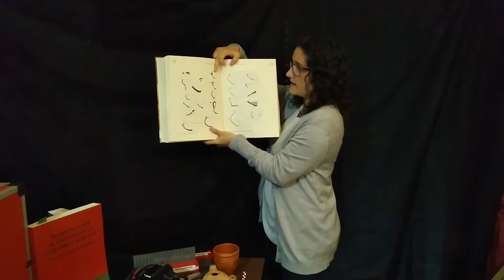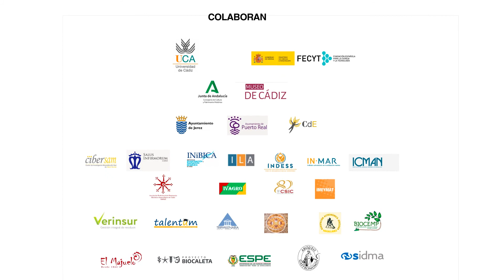'Arqueología invisible' - Universidad de Cádiz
La Arqueología se asocia normalmente al trabajo del investigador en una excavación. El trabajo del arqueólogo se desarrolla en dos fases: campo y laboratorio. Esta actividad está ofrecida por el laboratorio de Arqueología y Prehistoria de la Universidad de Cádiz.